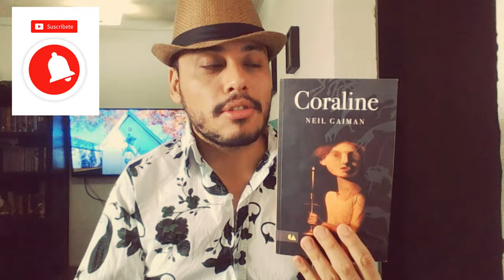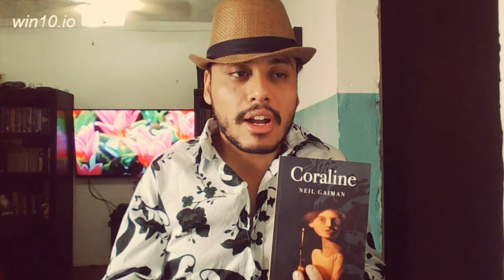Explorando Coraline de Neil Gaiman: Un Viaje a un Mundo Tenebroso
Atraviesa la puerta y descubre a tú otra madre, porque todos tenemos otra.